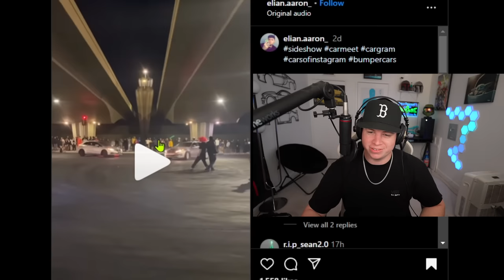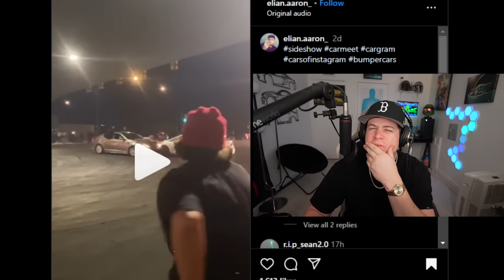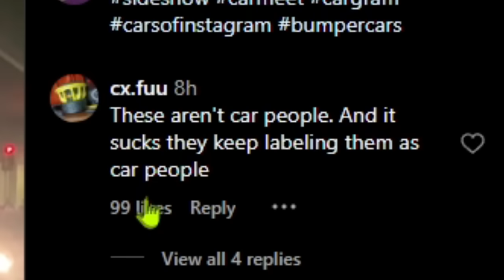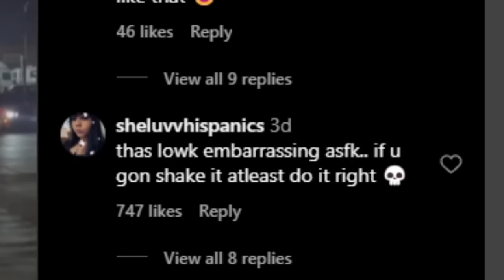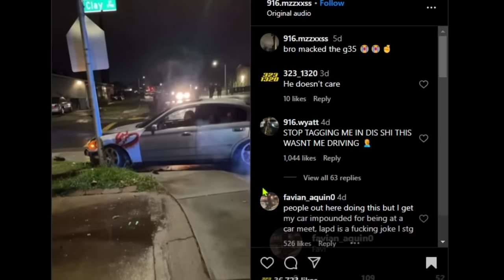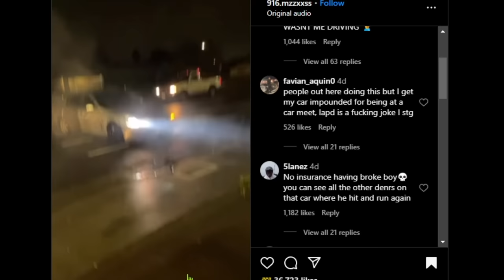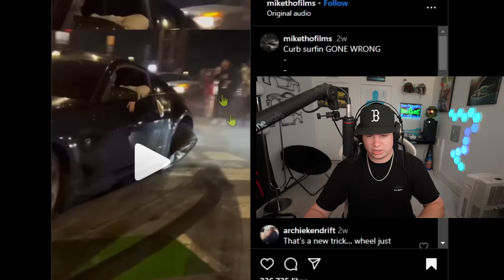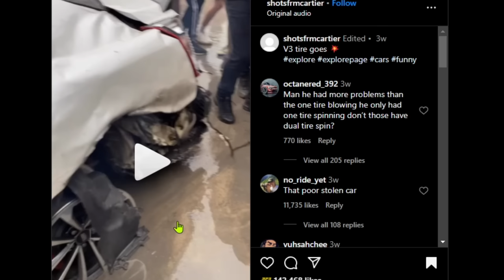Takeovers Are For LOW IQ People!!! (Takeover Fails)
Shop This Deal Before It Ends!

Don't be dumb like these guys.